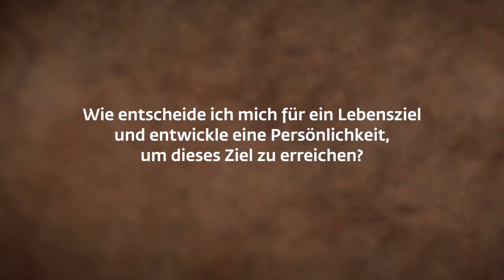Wie entscheide ich mich für mein Lebensziel?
Das Inner Engineering Programm wird jetzt mit deutschen Untertiteln angeboten und beinhaltet:
- 7 wirklungsvolle Sitzungen in hochauflösenden Videos
- Geführte Meditationen von Sadhguru
- Zugang zu einer Schatzkammer von Frage-und-Antwort-Videos mit Sadhguru
- Laufende Unterstützung durch unsere Online-Community

Wie entscheidest du, welche Ziele du in deinem Leben verfolgen willst? Sadhguru untersucht, wie wir diese Entscheidungen so treffen können, dass wir keine falschen Abzweigungen nehmen, die wir später bereuen werden.

Mehr Videos & Blogs auf der Webseite